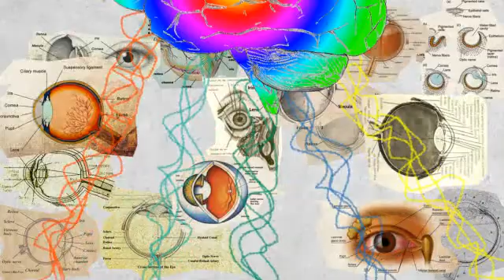Discromatopsia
An animation about what dyschromatopsia is, how it manifests and how it can be discovered.